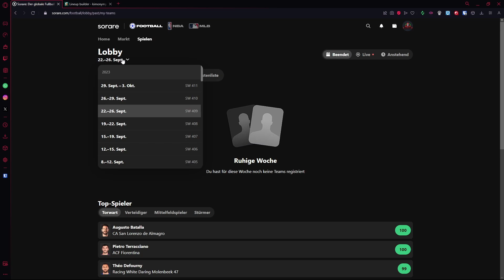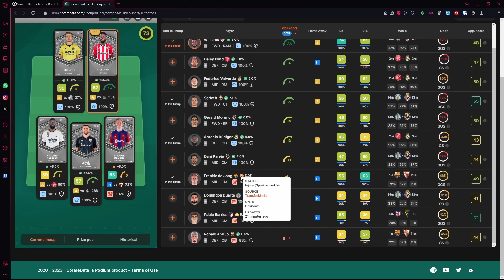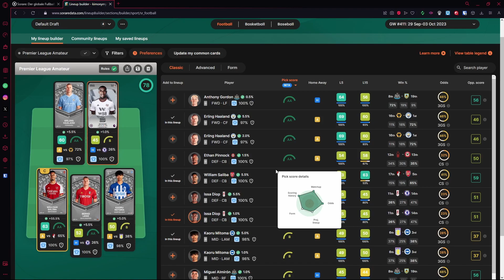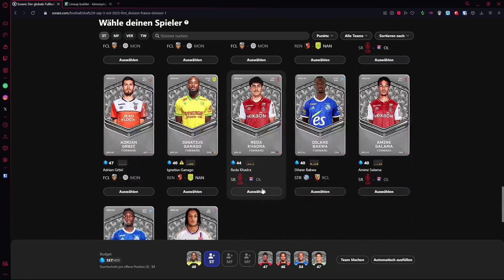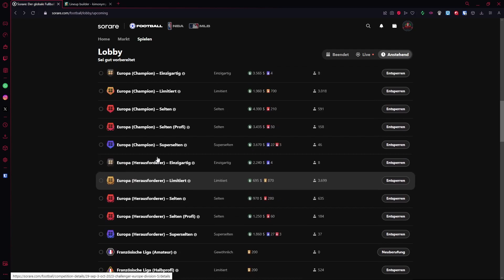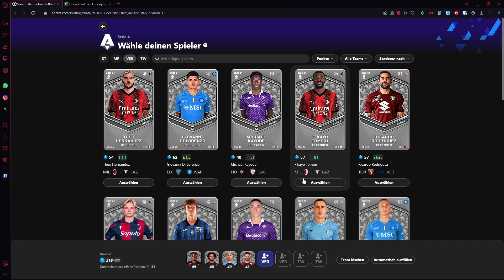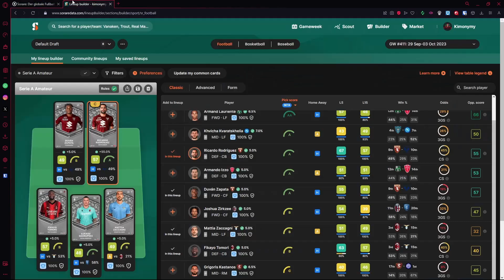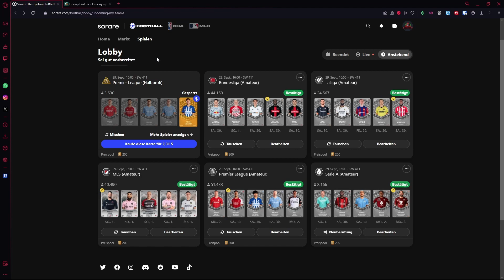Folge 6 | Sorare Road2Glory: Team-Aufbau ohne Investition | Mein Fußball Fantasy Abenteuer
Willkommen zu meiner fesselnden Sorare Road to Glory! Begleite mich auf meiner Reise, bei der ich ein hochwertiges Fußball Fantasy-Team in Sorare ohne finanzielle Investition aufbaue.

In Sorare zeige ich meine strategischen Fähigkeiten, indem ich Spielerkarten tausche, handle und spiele, um mein Team zu stärken. Gemeinsam enthüllen wir Taktiken, um Spielerkarten zu gewinnen und Marktwerte zu steigern.

Deine Kommentare und Vorschläge sind ein wichtiger Teil dieser Reise.

Zeige Unterstützung, indem du das Video likst, kommentierst und teilst. Lasst uns zusammen beweisen, dass Leidenschaft und Klugheit bei Sorare an die Spitze führen können. Viel Spaß beim Zuschauen! ⚽🏆

Jede Woche Donnerstag um 19:00 Uhr kommt ein neues Video!